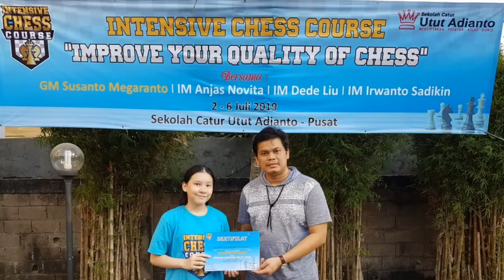SCUA Intensive Chess Course Juli 2019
Sekolah Catur Utut Adianto Pusat mengadakan Intensive Chess Course (2-6 Juli 2019) dengan harapan dapat menambah wawasan baru dan meningkatkan kualitas para pecatur Indonesia.
Para pelatih : Grandmaster Susanto Megaranto, Master Internasional Irwanto Sadikin, Master Internasional Anjas Novita, Master Internasional Dede Liu.
Kegiatan SCUA ICC diadakan di Sekolah Catur Utut Adianto Pusat yang beralamat Jl. Siliwangi No.15, Rawapanjang, Kota Bekasi, Jawa Barat, Indonesia (17114).
WA SCUA Pusat : 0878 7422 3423
Instagram SCUA : @scuaid